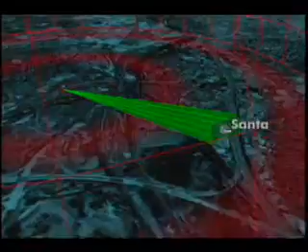NORAD Tracks Santa - Dec 2005 - Trailer - English - 60 sec